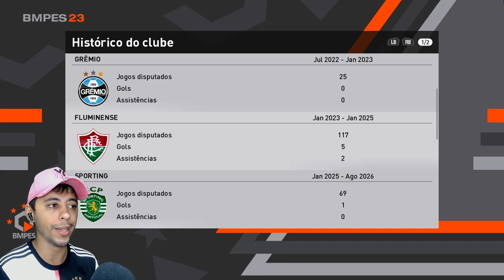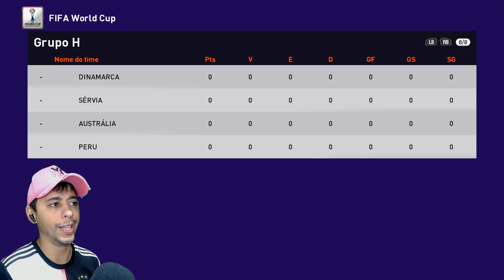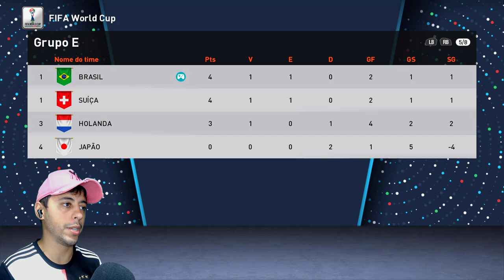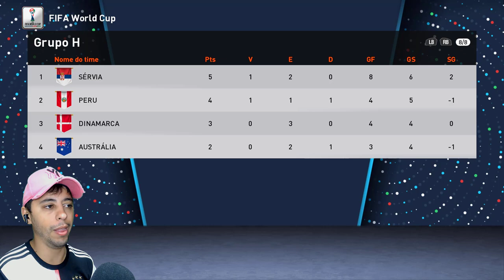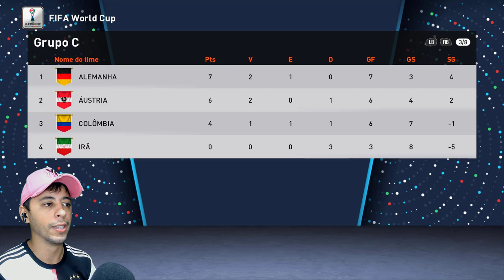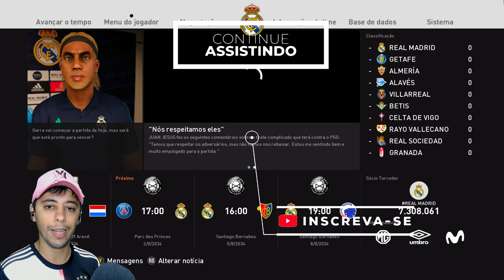COMEÇOU A ÚLTIMA E MAIS DIFÍCIL COPA DO MUNDO DA CARREIRA do GARRA!? - Rumo Estrelato Goleiro #116